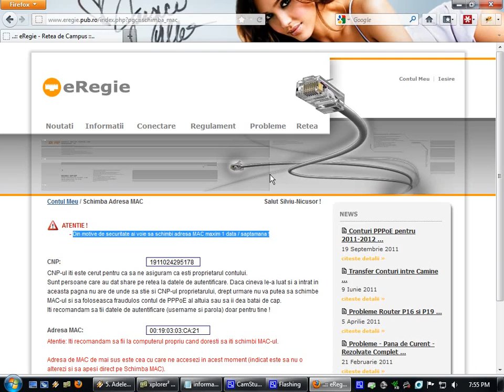eRegie site security flaws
Easy hacking of the eRegie web site...

Site had some md5 javascript to crypt passwords. Decrypting wasn't necessary, used firebug to bypass it. (check how I did it)

This video was created for education purposes only. I do not take any liability whatsoever for any actions that anyone might take.

The creators of the website were made aware a long time before this video was posted.

You may not use the video as a prerequisite for suing me. I will deny all accusations, declaring that this video was not made by me. You may not do anything with this video if you don't ask for my permission first (this excludes watching it). I'm like apple when it comes to rectangles with rounded corners and copyright - so if for example I see my desktop background somewhere, when I'll be rich I'll sue you (joke). If you do not comply with these conditions, go watch something else on youtube.